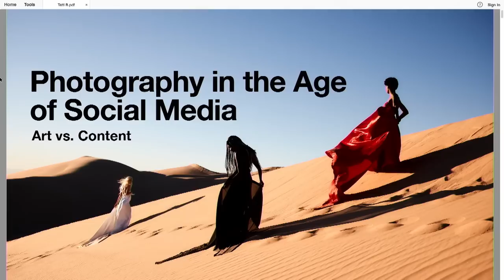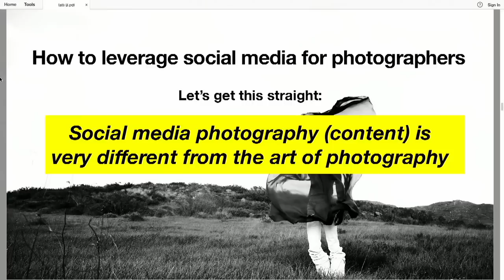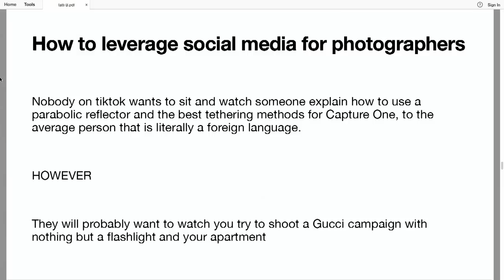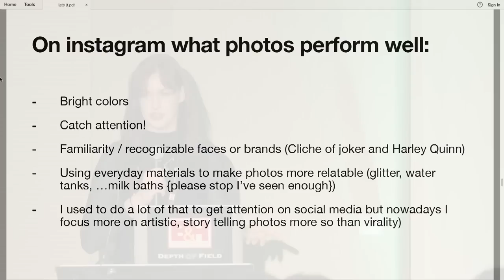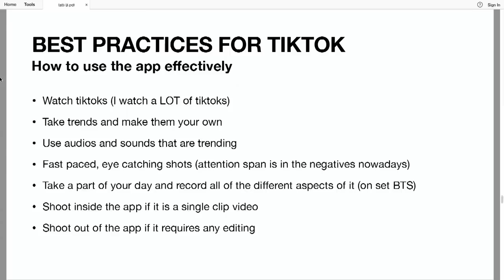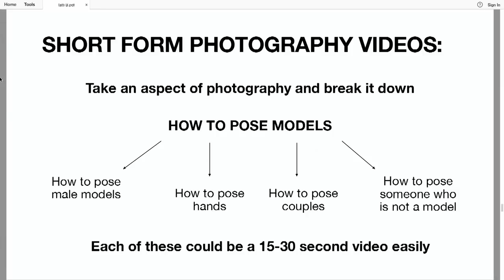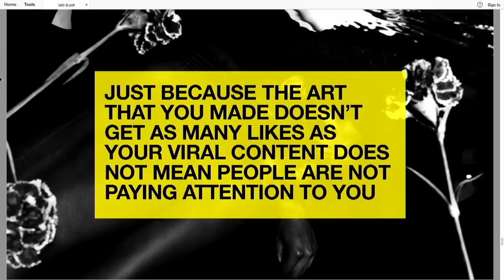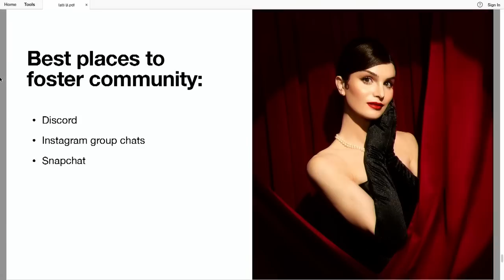Social Media Secrets for Professional Photographers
Tati Bruening goes in-depth on how to use Instagram and TikTok for photographers. You'll learn how to reach a wide audience and go viral in order to find new clients. However, Tati also shares how to balance that viral content with creating your own art.

0:00 About Tati
2:19 How to Get Started on Social Media
3:06 Leveraging Social Media as a Photographer
8:35 What Performs Well on IG
13:08 TikTok Best Practices
16:46 Short Form Videos
19:57 When Can I Start Posting Art?
21:23 Building a Community with Your Followers
23:51 Q&A